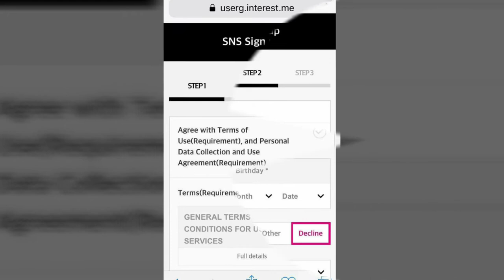Alex Skrindo - Get Up Again [NCS Release]